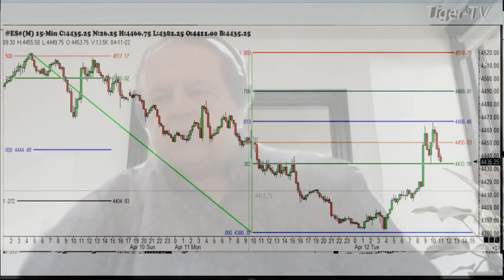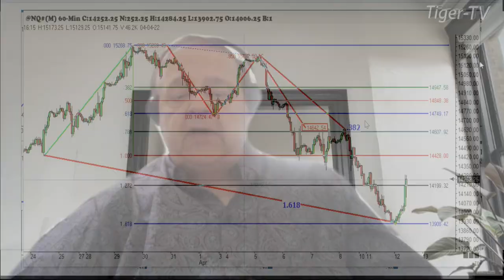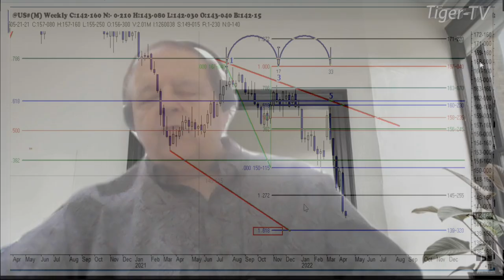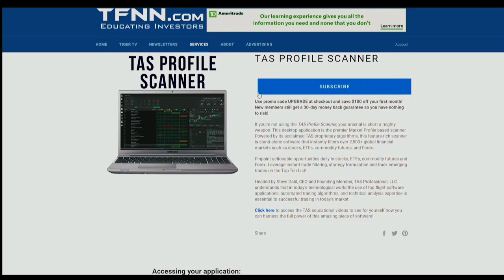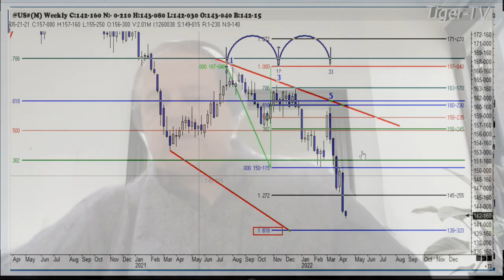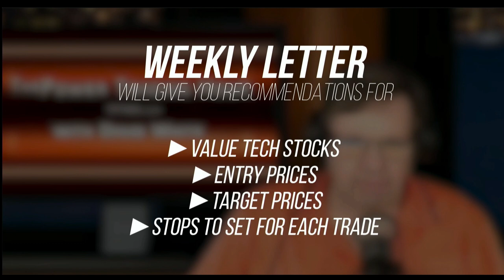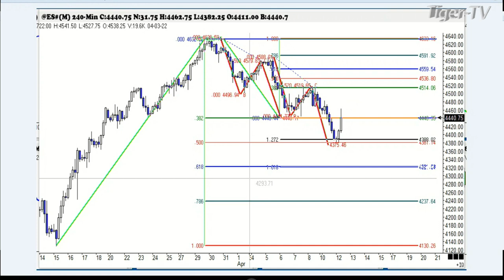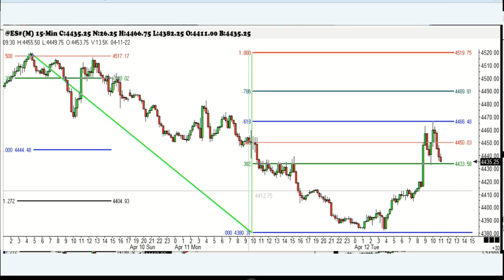April 12th, Trade What You See with Larry Pesavento n on TFNN - 2022